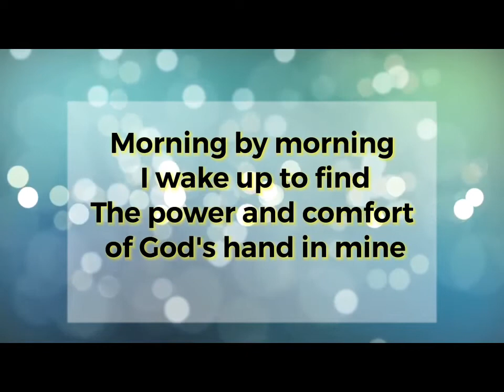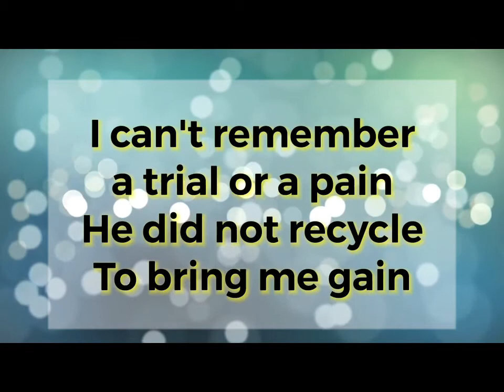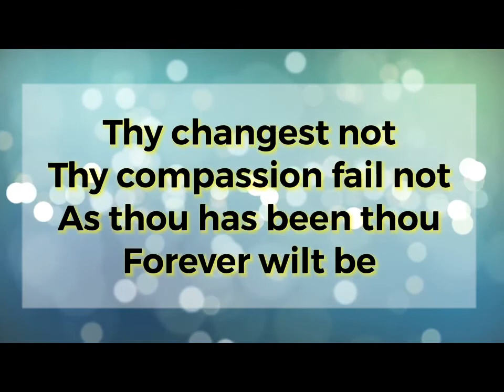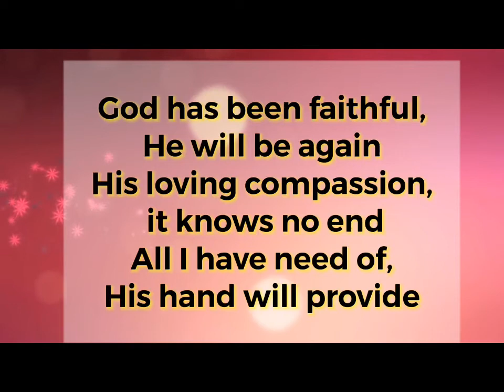He’s always been Faithful - Minus one with Lyrics